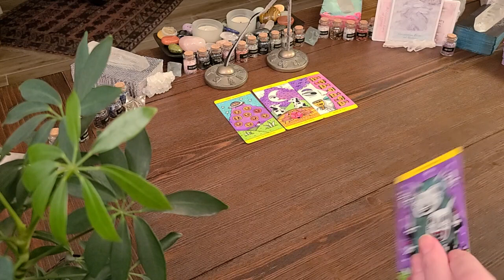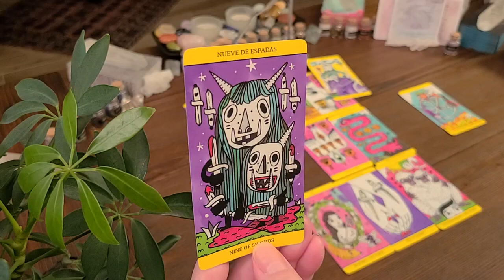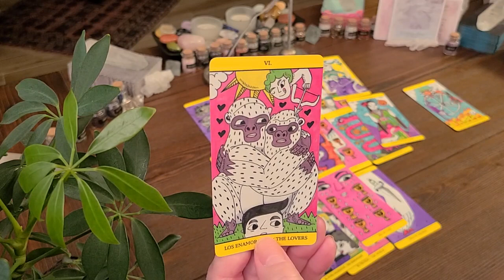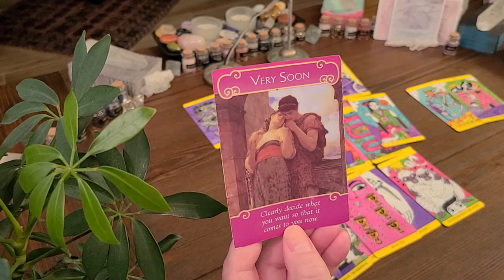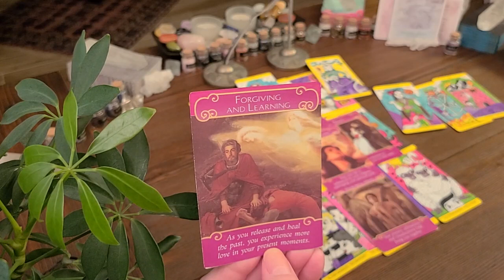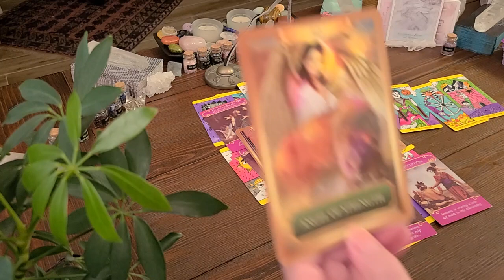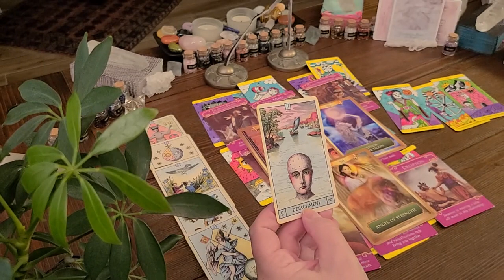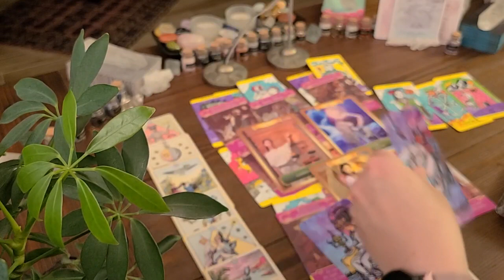LIBRA 💞 This Is A Strange ❤ Reading! Trust is Essential For You Two To Get Out Of This Situation!